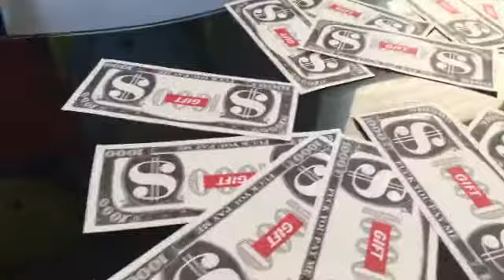Rice gum roast